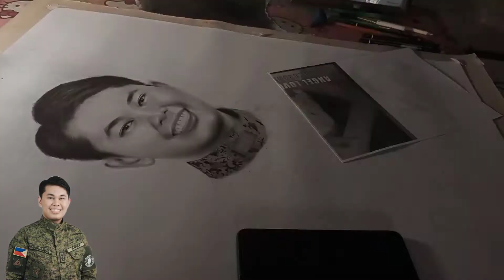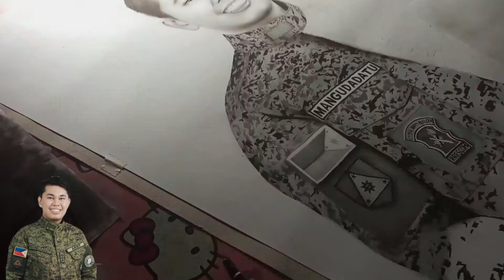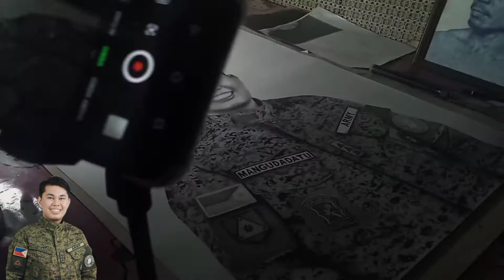DATU PAX ALI MANGUDADATU | DRAWING TIMELAPSE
A commissioned Portrait of Datu Pax Ali Mangudadatu

Size: 22.5 x 28 inches
Medium: Charcoal